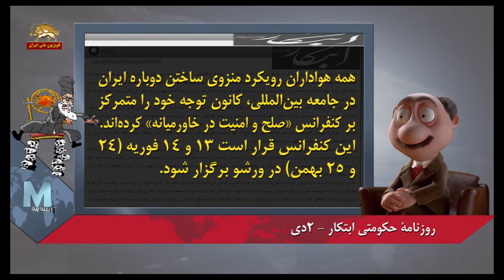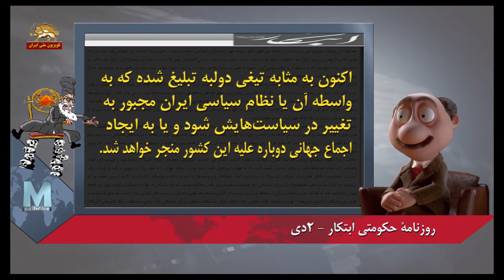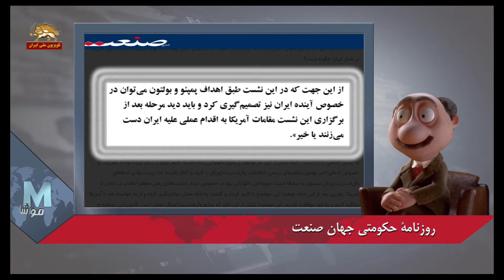الان کافیه تو نظام ولایت بگی ورشو! همه شون میرن رو ویبره، کافیه بگی لهستان، بید بید میلرزن - موشکاف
موشکاف: سلام! الان کافیه تو نظام ولایت بگی ورشو! همه شون میرن رو ویبره،کافیه بگی لهستان، بید بید میلرزن. حالا این وسط یکی پیدا شده میگه چه کاریه همش اسمشو ببریم.

تلویزیون رژیم- ۱ بهمن
پشت پرده اجلاس ضد ايرانی ورشو
«ما باید در محسبات خودمون در حوزة سیاست خارجی، بیش از یک میزان معینی وزن ندیم به کنفرانس ورشو؛ یعنی نیایم این کنفرانس ورشو، یک نقطة خیلی حساس، یک نقطة بسیار بسیار تعیین کننده در حوزة سیاست خارجی ما خواهد بود. در قبال دشمنان...»

موشکاف: خب، راست گفته، روزانه سر نظام بلا میارن، چیه چسبیدن به کنفرانس ورشو. الان باید به فکر تحریم ماهان ایر باشن، به فکر دستگیر شدن مزدورا و دیپلومات تروریستاشون تو کشورای اروپایی باشن، این وسط اسرائیل هم که میگه تو سوریه جنگ با رژیمو تازه شروع کرده. حالا حالا ها تا ورشو مونده عزیز.

روزنامة حکومتی ابتکار - ۲دی
همه هوادارانِ رویکرد منزوی‏ساختن دوباره ایران در جامعه بین‌المللی، کانون توجه خود را متمرکز بر کنفرانس «صلح و امنیت در خاورمیانه» کرده‌اند. این کنفرانس قرار است 13 و ۱۴ فوریه (۲۴ و ۲ بهمن) در ورشو برگزار شود. کنفرانس ورشو که به ابتکار «دونالد ترامپ» و با دعوت از سران کشورهای جهان قرار است با تمرکز بر موضوع ایران برگزار شود. ، اکنون به مثابه تیغی دولبه تبلیغ شده که به واسطه آن یا نظام‌ سیاسی ایران مجبور به تغییر در سیاست‌هایش شود و یا به ایجاد اجماع جهانی دوباره علیه این کشور منجر خواهد شد.

موشکاف: تغییر سیاست ها، اونم تو نظام ولایت فقیه! کدوم سیاستو میخوان عوض کنن؟ تروریسم تو اروپا رو یا چنگ اندازی به سوریه و عراق و یمنو؟ میخوان سیاست سرکوب و اعدامو عوض کنن یا شایدم خود ولی فقیه رو میخوان عوض کنن. یادمون نرفته که عظما میگفت تغییر رفتاری که اینا میگن یعنی تغییر کل نظام.

روزنامة حکومتی جهان صنعت
«ایران همیشه هدف اصلی آمریکا برای تغییر نظام بوده است. اخیرا نیز سخن از برگزاری اجلاس ورشو در بهمن‌ماه با هدف ضد‌ایرانی است؛ اجلاسی که می‌تواند فاز جدید رویارویی آمریکا با ایران باشد. از این جهت که در این نشست طبق اهداف پمپئو و بولتون می‌توان در خصوص آینده ایران نیز تصمیم‌گیری کرد و باید دید مرحله بعد از برگزاری این نشست مقامات آمریکا به اقدام عملی علیه ایران دست می‌زنند یا خیر»‌.
موشکاف: زد به خال ولی یه کم پایین زد. چون فاز جدید شروع شده، نه اینکه بعد ورشو شروع میشه. هاهاهاها. آمریکایی‌ها به کنار حالا حتی اروپایی‌هایی هم که هنوز در فکر مماشاتن، نظام ولایتو بخاطر تهدیدات امنیتی تحریم می‌کنن. ناز شست عظما! از بندة موشکاف بشنوین که این بلایایی که سر نظام نازل میشه، جدا از هم نیست، زنجیرة به هم پیوسته اس، تازه اجلاس ورشو یه پله شه.

موشکاف: و اما اصل موشکافی! قیام آفرینا! کانونای شورشی! تمام این تحولات قیمت شما رو بالا می بره. اینا محصول ۴۰ سال کوبیدن روی طبل براندازیه، حالا صدای این طبل عالمگیر شده. بعله، فعلا خدانگهدار.